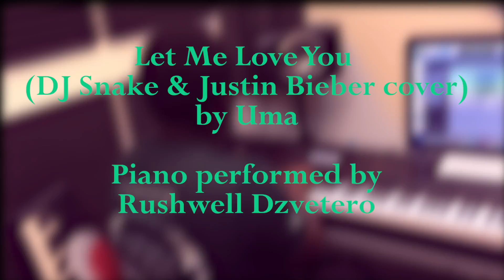Let Me Love You by Uma | DJ Snake & Justin Bieber cover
Here's my cover of DJ Snake & Justin Bieber's newest hit, 'Let Me Love You,' with the incredibly talented Rushwell Dzvetero on the piano! Comments are appreciated!

Vine: Music By Uma

Thank you all, from the bottom of my heart!